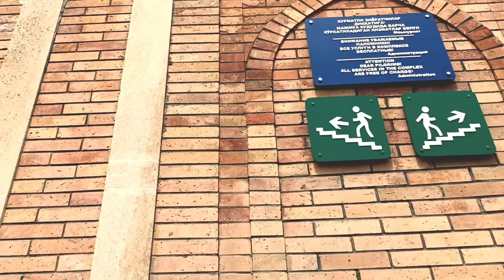The Hazrat Hizr Mosque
And Islam Karimov Maoselium

Karimov was born in Samarkand to Uzbek parents who were civil servants. According to official data his father is Abdug'ani Karimov, Uzbek, and mother - Sanobar Karimova, Tajik. But according to unofficial data his biological father was Bukharan Jewish.[5] He was sent to an orphanage in 1941, brought back in 1942, and then returned to the orphanage in 1945. In 1955, he graduated from high school. In 1960, he graduated from the Central Asian Polytechnic Institute (now Tashkent State Technical University) with a degree in mechanical engineering.[6] He began work as an engineer, eventually joining the Ministry of Water Resources of the Uzbek Soviet Socialist Republic. In 1967, he earned a master's degree in economics from Tashkent State University of Economics.[6]

From 1966 to 1986, he worked his way up the ranks in the Uzbek State Planning Committee, from chief specialist, to department head, to Minister of Finance of the Uzbek SSR, chairman of the State Planning Committee and deputy chairman of the Council of Ministers of the Uzbek SSR.[6] In 1986, Karimov assumed the post of first secretary of the Kashkadarya Regional Committee of the Communist Party of Uzbekistan Committee of the Communist Party of the Uzbek SSR. In 1989, he became first secretary of the Central Committee of the Communist Party of the Uzbek SSR, after his predecessor Rafiq Nishonov failed to quell inter-ethnic clashes and instability in the Fergana Region.[7] From 1990 to 1991, he served as a member of the Central Committee and Politburo. On 24 March 1990, he was elected the first President of the Republic by the Uzbek Supreme Soviet.[6]

On 31 August 1991, 10 days after the attempted coup in Moscow, Karimov declared Uzbekistan to be an independent republic, the second of the Central Asian republics to do so (after neighboring Kyrgyzstan); 1 September was declared Uzbekistan's Independence Day. The Uzbek Communist Party (UCP) changed its name to the People's Democratic Party of Uzbekistan (PDP). In the December 1991 presidential election, 86 percent of the public cast their votes for Karimov and 12.3 percent for his rival Muhammad Salih, chairman of the Erk (Freedom) Party.[6][8]